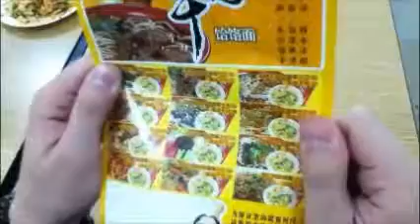Metamorfosis (7a ed).wmv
Un trabajador migrante se lleva una sorpresa